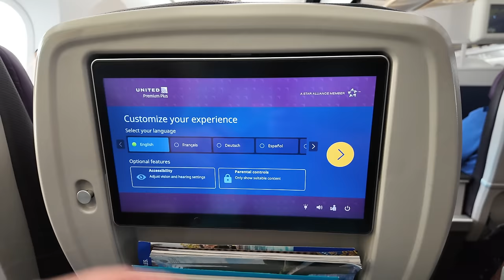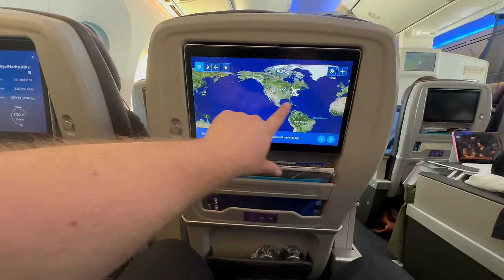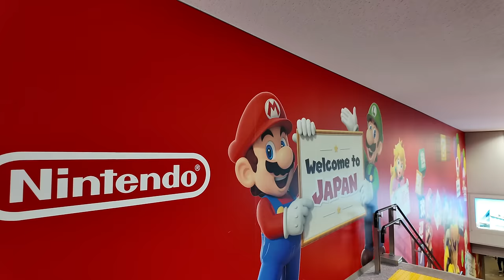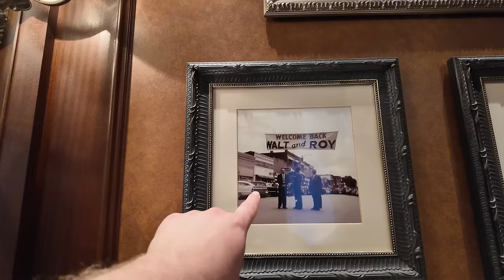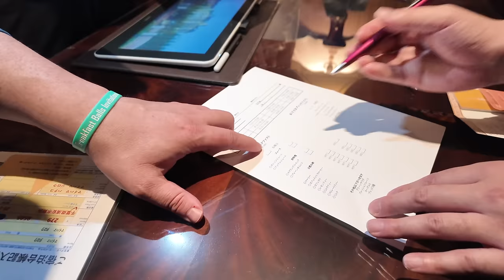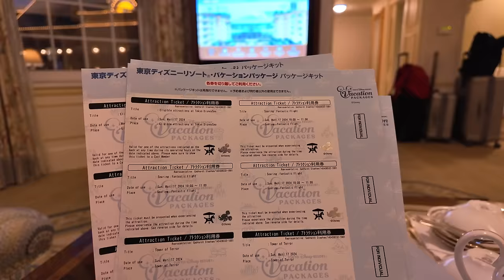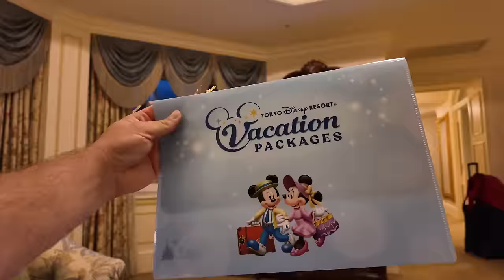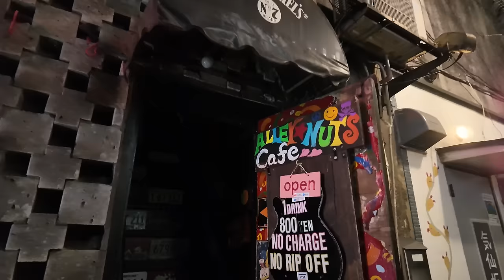Traveling to Japan In 2024: Tokyo Disneyland Hotel & Exploring Shinjuku Golden Gai | Disney Parks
Hey friends! Today, we’re traveling from New York City to Tokyo, Japan, on a 14-hour direct flight with United Airlines. After checking into our Tokyo Disneyland Hotel, we’ll head out to explore Shinjuku’s Golden Gai